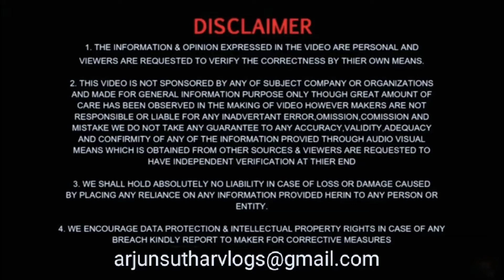Google Adsense Approved 🎉 After 1 Year | Arjun Suthar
YouTube channel got viral
YouTube money
YouTube monetize
new policies

hello bhai
today in this i am going to share my happiness with you all
after one year struggle at last i achieved this
and YouTube sent me a address verification
which is surprising for me
so
once Again